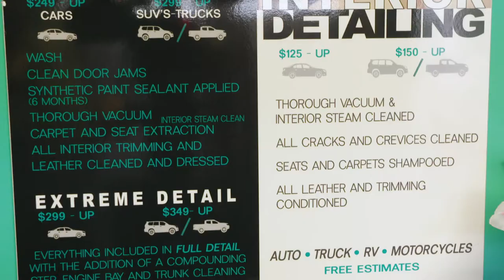Cool Kent Island Car Cleaning Service - Bay Automotive Detailing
Around Town With Mandy stops by Bay Automotive Detailing located at 317 State ST Suite 6, in Stevensville, MD. Bay Automotive auto and car detailing provides auto detailing services for Stevensville, MD and surrounding areas. Their auto detailing shop is fully equipped, and outfitted with everything needed to make your look as good as possible.To get in touch with them call or visit their